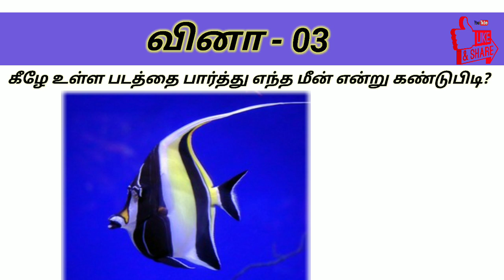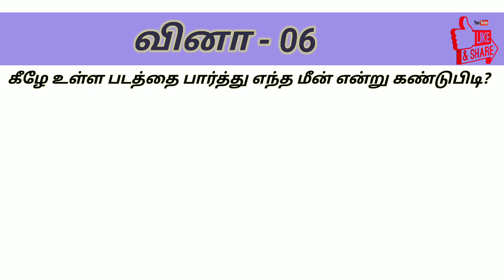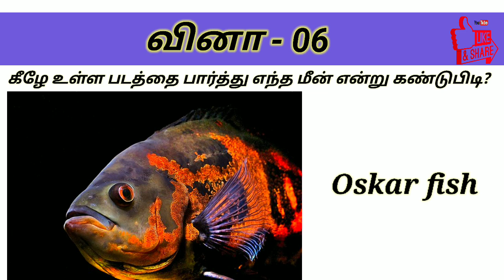படம் பார்த்து கண்டுபிடி l Guess the aquarium fish 🐟